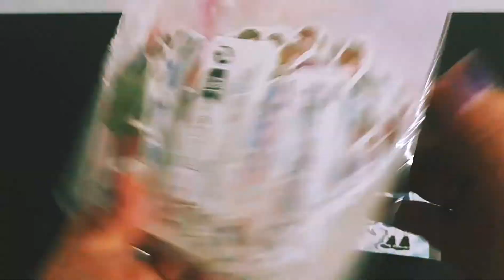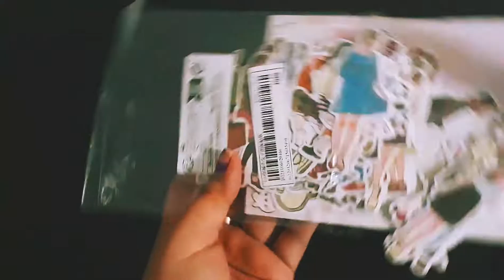sticker haul: saturday love ph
i bought two batches of stickers from saturdayloveph ! one has 59 pieces with la dolce vita designs while the other is 100 pieces of just as lovely girl stickers. the freebies were also much appreciated!